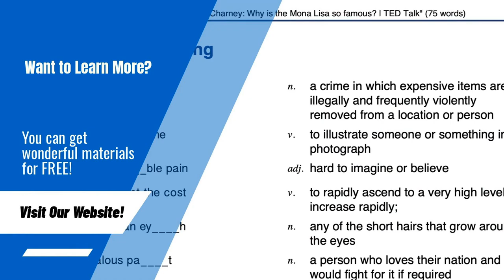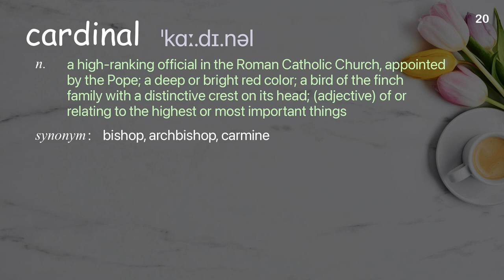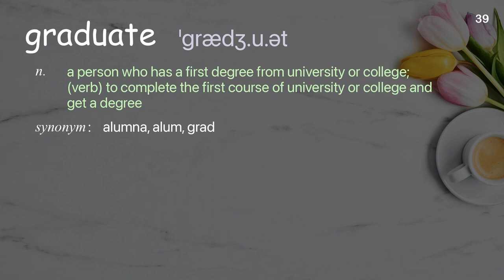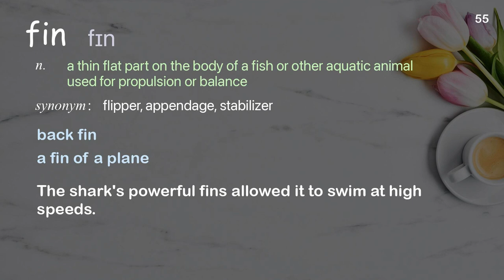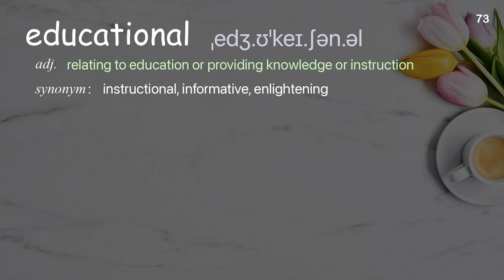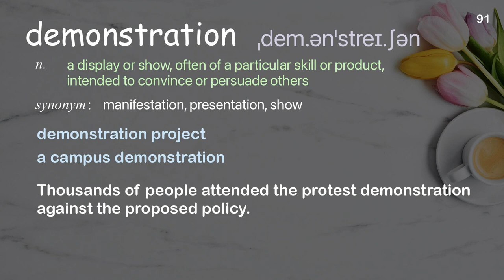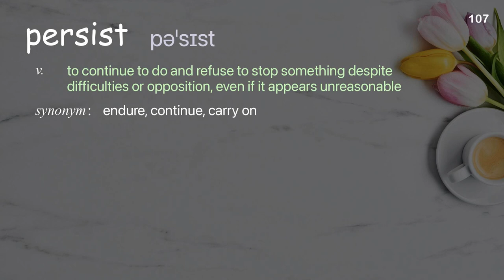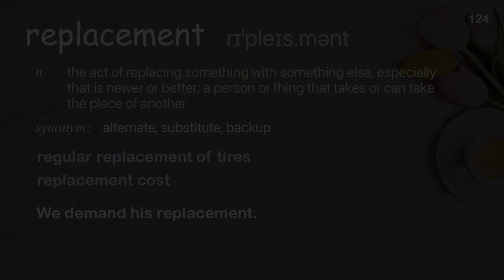124 Academic Words Ref from "Jonathan Drori: What we think we know | TED Talk"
■PLEASE NOTE

■Reference Source
Jonathan Drori: What we think we know | TED Talk